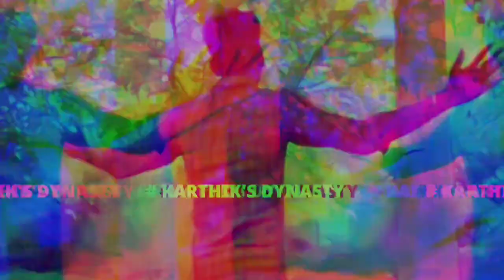Coimbatore pontharani case explained !!| KARTHIK | MR.INFINITIVE | TAMIL.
this video is about a  jaibhim real incident .